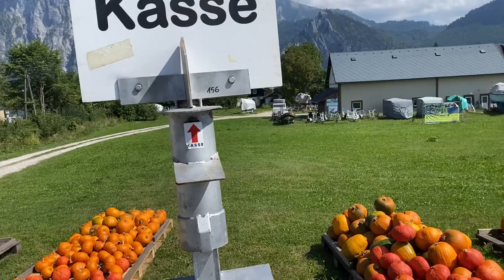ВЛОГ ВИЇХАЛИ НА ОЗЕРО / ДІТИ В ЗАХВАТІ / ЖИТТЯ В ЧУЖІЙ КРАЇНІ